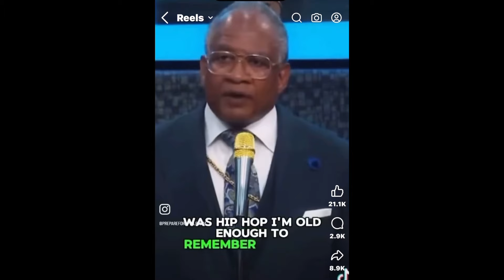Why Blame Us The Victims…And Not Them The Oppressors 😤 We Got It All Backwards..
for our new clothing line. Please be apart of the movement I LOVE YOU ALL.

Wanna help and be apart of the movement...please donate. anything is greatly appreciated donations helps us to pay to promote the channel which helps us out alot ⬇️⬇️⬇️